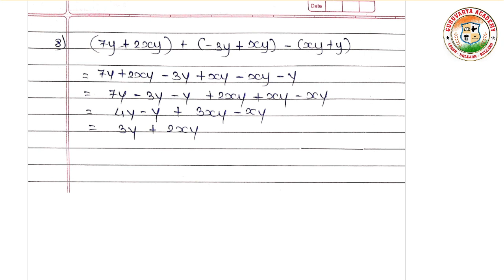इयत्ता आठवी गणित दिवस 2 |Setu abhyaskram Class 8 Ganit divas 2 |8th std Maths day 2| 2023-24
🔷 All classes Bridge Course Playlist Links { Maharashtra State Board }
👇Click on below Links guys. 👇

❤️ Follow us on ❤️:
👇 Click on Below link...👇